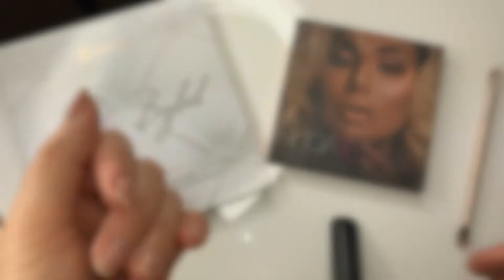CARLI BYBEL HIGHLIGHTER VS. HUDA BEAUTY 3D HIGHLIGHTER I Welcher ist besser? I Marina Si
HEY Leute,

in dem heutigen Video dreht sich heute der Vergleich, um die zwei meist gehypten Produkten von 2017. Und zwar die CARLI BYBEL BHS COSMETICS HIghlighter und Lidschatten Palette und den 3D HUDA BEAUTY Highlighter.

Welches mir besser gefällt und wovon ich mehr halte, erfährt ihr in dem Video, ABER ihr könnt mir auch gerne eure Meinung, unten in den Kommentaren hinterlassen, welches euch mehr zuspricht ob Carli oder Huda.

Beide Produkte sind super toll, doch da ich mehr auf Effizienz, der Nutzung, und Qualität, die ihrem Preis entspricht, eingehe, tendiere ich da vielmehr auf die Carli Bybel Palette. BTW I LOVE YOU CARLI

1. THEXUNKNOWNS -  DEEPER
2. THEXUNKNOWNS -  ROUGE

WIE IMMER BIN ICH EUCH FÜR JEDEN ZUSCHAUER UNTER EUCH UNGLAUBLICH DANKBAR, FÜR VIDEOWÜNSCHE STEHE ICH ALLZEIT BEREIT UND OFFEN ZUGLEICH.